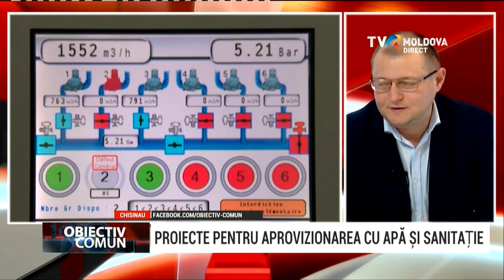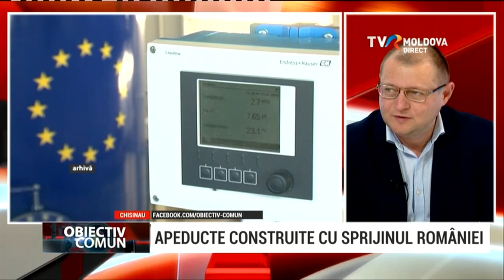Emisiunea „Obiectiv Comun”/08.02.2022